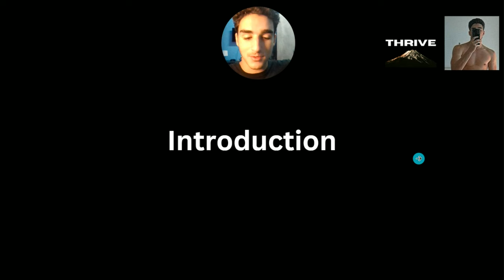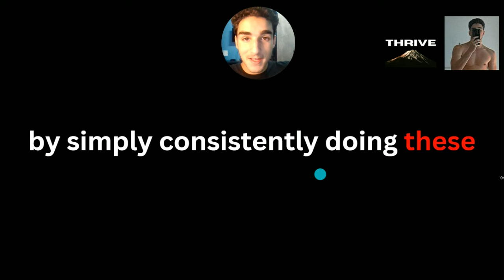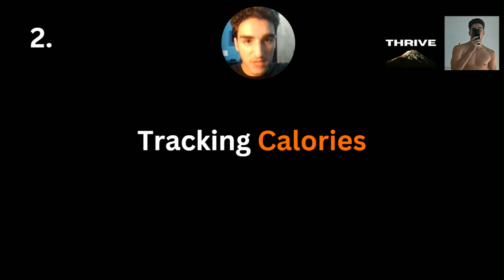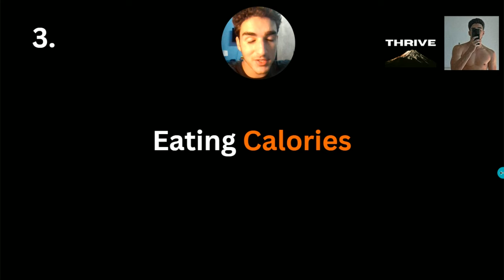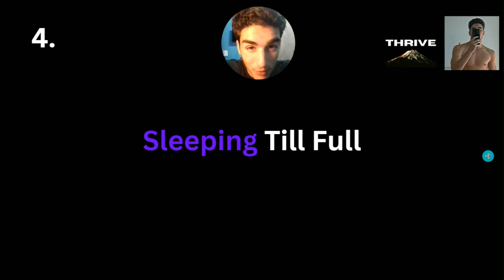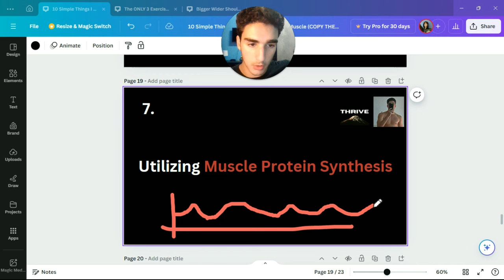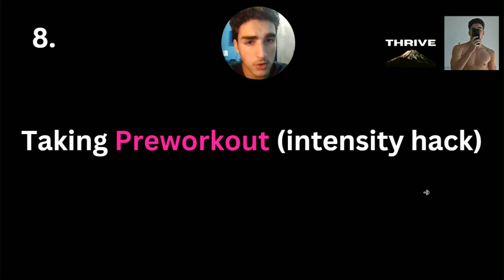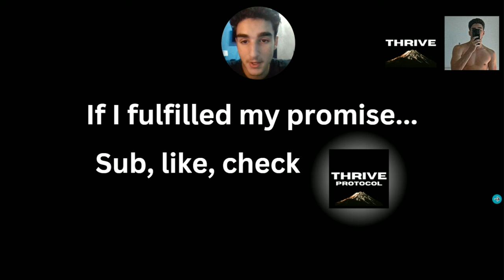10 Simple Things I Did to Gain 15 KGs of Muscle (COPY THESE!)